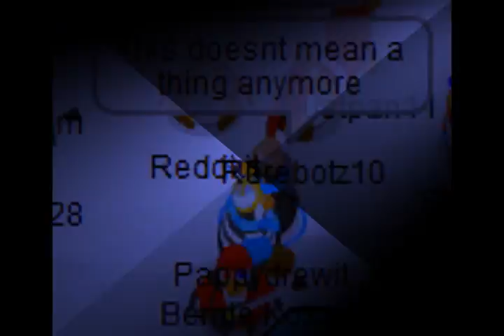CPMV-The Take Over, The Breaks Over(FULL)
yes this was made pretty fast.